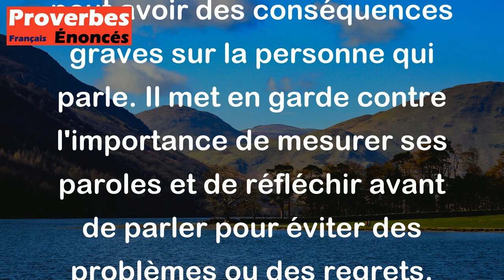Proverbe Bible - La langue de l'imprudent est la ruine de son âme.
Ce proverbe biblique signifie que les paroles imprudentes ou irrespectueuses d'une personne peuvent causer sa propre perte ou sa propre destruction. En d'autres termes, le fait de parler sans réfléchir et de dire des choses blessantes peut avoir des conséquences graves sur la personne qui parle. Il met en garde contre l'importance de mesurer ses paroles et de réfléchir avant de parler pour éviter des problèmes ou des regrets.